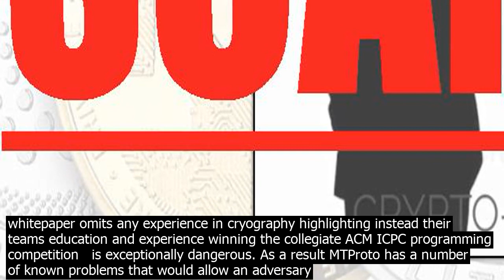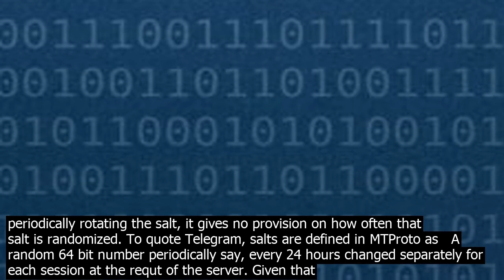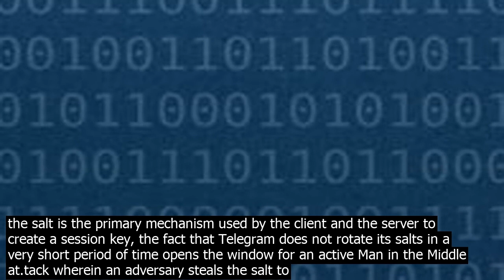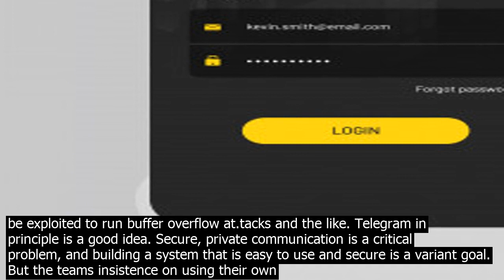The po.lice able to recover someones telegram messages cry.pto app pro unlocked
Telegrams encryption violates one of the cardinal rules of cryo  never roll your own cryography. Unlike Signal, WhatsApp, and other services that use industry standard algorithms and implementations such as AES 256, Telegram uses a custom designed encryption scheme known as MTProto to protect its messages. The reason why you dont roll your own cryo is simple  you probably screwed up somewhere. Cryographic security is the result of years/decades of rigorous mathematical and architectural review. AES 256 GCM was only added to the NSA Suite B suite after 5 years of review from the global professional and academic cryography community. Relying on an algorithm that has only been reviewed by a handful of people who dont necessarily even have a background in professional cryography   Telegram in their whitepaper omits any experience in cryography highlighting instead their teams education and experience winning the collegiate ACM ICPC programming competition   is exceptionally dangerous. As a result MTProto has a number of known problems that would allow an adversary like the poce or a government, or even undergrads at MIT , to compromise Telegram. Well examine two problems inherent to Telegram below  Telegrams issues with creating session keys for protecting communications from client to server and vulnerabilities in how Telegram encrypts data as a whole. Key Exchange Issues with Telegram Client Server Communication Most channel encryption cryography protecting co.nversations relies on a key exchange to ensure that both parties talk to each other over a mutually encrypted channel using the same key. Key exchanges are extremely sensitive and careful procedures. The result of a key exchange is a session key which is the secret that an adversary spying on your communication is attempting to gain. Just like one of the most dangerous time for an airplane flight is at takeoff, the key exchange is of the most dangerous times in encryption. Telegram goes against co.nvention by not employing the Ephemeral Diffie Hellman EDH algorithm when it creates its session keys. This means that its co.nversations may use the same key for separate co.nversations. In co.ntrast, most other cryo systems, such as TLS, randomize the session key each time to avoid someone using a compromised key from another exchange to decrypt recorded co.nversations   a practice known as Perfect Forward Secrecy. Instead of using Ephemeral Diffie Hellman, Telegram uses plain Diffie Hellman. It protects its session keys by combining Diffie Hellman with a salt   a random number that is generated by the server for each client. Telegram attempts to replicate some of the same protections as EDH by periodically rotating the salt, it gives no provision on how often that salt is randomized. To quote Telegram, salts are defined in MTProto as   A random 64 bit number periodically say, every 24 hours changed separately for each session at the requt of the server. Given that the salt is the primary mechanism used by the client and the server to create a session key, the fact that Telegram does not rotate its salts in a very short period of time opens the window for an active Man in the Middle at.tack wherein an adversary steals the salt to circumvent the key derivation function or KDF in MTProtos diagram above in order to perform a Rainbow Table at.tack on the encrypted session communication. Modern processors and advances in software engineering have made it easy to perform Rainbow Table at.tacks on even modt co.nsumer computing hardware. Using ophcrack , a user on just a Macbook Pro can discover 11 digit randomized alphanumeric keys. Given that the salt used to randomize session keys are held for possibly up to 24 hours, an adversary listening at the right place and the right time could theoretically recover the session key used to protect client server communication within Telegram. Basically, depending on how Telegram handles salt rotation and lays out its infrastructure, this could be used to decrypt recorded co.nversations between Telegram clients and their server. Given Telegrams less than amicable relationship with the Russian government and its well marketed use case of focusing on being censor resistant and private, this is a huge problem. IND CCA Vulnerabilities in Telegram MTProto does not use the HMAC process to secure its messages as part of encrypting data. This process is critical for defending against a series of at.tacks known as CCA   Chosen Ciphertext Attacks. CCA wor.ks by having an at.tacker eavesdrop messages and modify them in flight. They can then modify the co.ntent of that message to deduce the behavior of the user or application, which could be used to reveal information about the plaintext or even compromise the system the communication is running on. Ideally